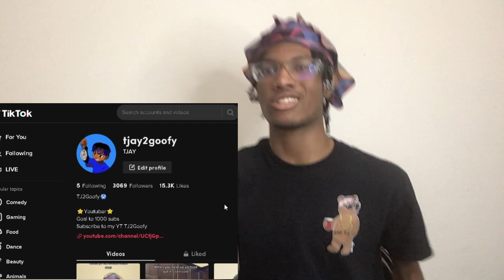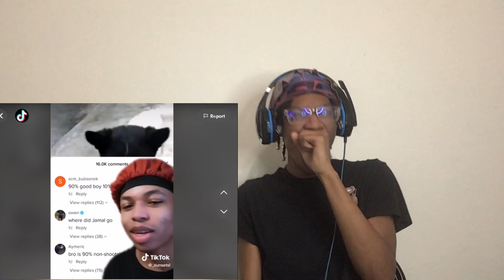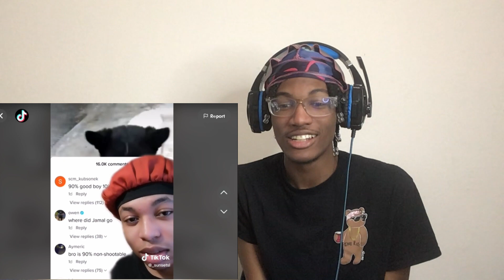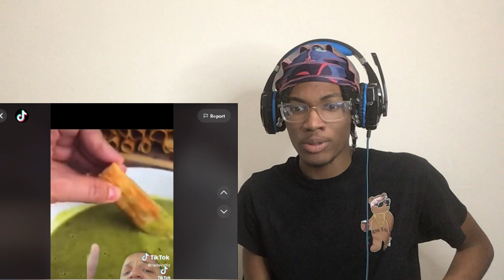I REACTED TO MY TIKTOK FOR YOU PAGE😬.........